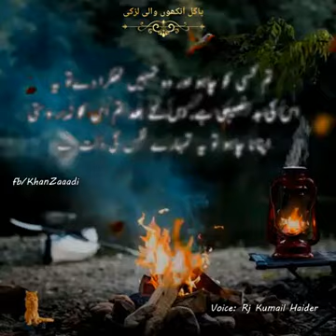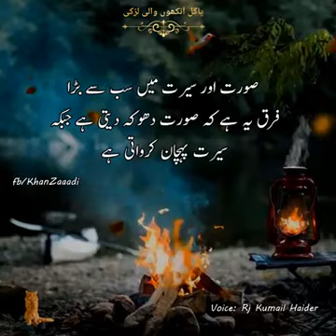Golden Word of Hazrat Ali (R.A)